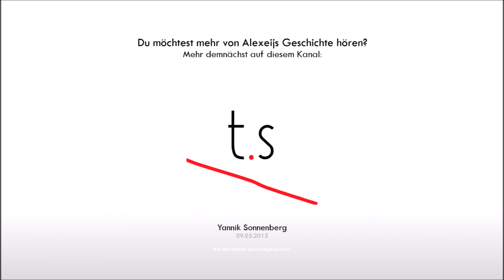Damals, als alles begann-Part 2-Das erste Mal, ist immer schlimm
//Inhalt//

Es ist die Geschichte von Alexeij. Einem jungen Mann, der sprichwörtlich durch die Hölle gehen muss. Immer wieder gibt es einschneidende Erlebnisse, die ihn tiefgreifend verändern. Alles beginnt mit einer Entscheidung, die Alexeij nur trifft, weil er muss.

//Autor//

Mir ist es wichtig die Wandlung Alexeijs Charakters so glaubwürdig und nachfühlbar wie möglich zu beschreiben und hoffe, dass mir das gelingt. Ich werde das Ganze fortsetzen und bin für Anregungen und Kritik offen.

Yannik Sonnenberg

//Bildquellen//

(It is edited)

"Angel sculpture, Martyrs' Square - Place des Martyrs - Martelaarsplaats 2" by Dr Les (Leszek - Leslie) Sachs
(It is edited)

//Musikquelle//

Youtube Audio-Bibliothek
Kostenlose Musik
"Solo Cello Passion" by Doug Maxwell

//Sonstiges//

Die Rechte am Vorgetragenen liegen beim Autor.

Die Bilder und die Musik sind ihren rechtlichen Vorgaben entsprechend verwendet worden. (Siehe verlinkte Lizenzen)

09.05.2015